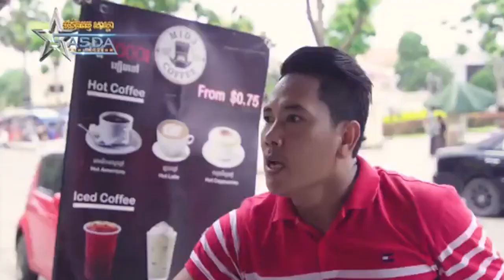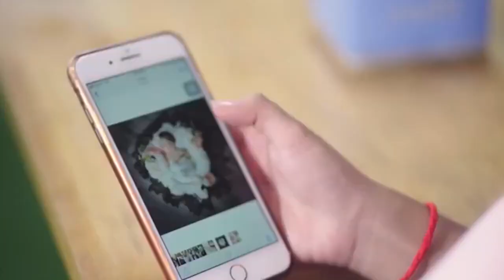Mean oun mnak Ker bong krob kron hey MV មានអូនម្នាក់គឺគ្រប់គ្រាន់ហើយ - សុវណ្ណភូមិ Khmerkomsan HD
​​សូមស្វាគមន៏មកកាន់ឆានែល Khmer Komsan HD បងប្អូនអាចសំណូពរបទចម្រៀងផ្សេងៗបានសូមអរគុណសម្រាប់ការគាំទ្រឆានែលយើងខ្ញុំ